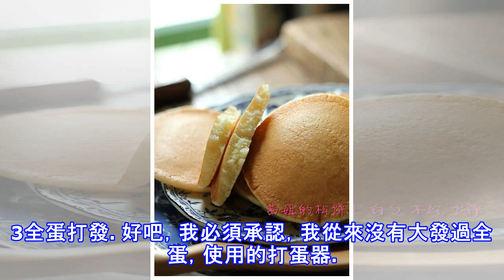（嬰幼兒版）無泡打粉蘋果鬆餅（pancake）的詳細做法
（嬰幼兒版）無泡打粉蘋果鬆餅（Pancake） 簡介 在給孩子加輔食的時候，做父母的都會頂著不小壓力，一方面會接受一些現代觀點，少油，少鹽，少葷，多菜，多良，多清淡。一方面面對老一輩的爺奶公婆，總會有很多無奈。其實歸結到底，是我們為人父母的不強大，或者說是我們為人父母是在太不能幹了。當你自己給孩子做好一切輔食，孩子吃的好，少生病就是對老思想的有力回應。別抱怨自己工作沒有時間，中國父母大多是雙職。隨意為孩子研發又快手，又合要求的菜式，是父母的修行。一直喜歡吃pancake，這種被翻譯成熱鬆餅的東西，特別容易跟waffle，scone混在一起。作為一個初學烘培的人，初衷是為了給孩子做一些放行的東西...